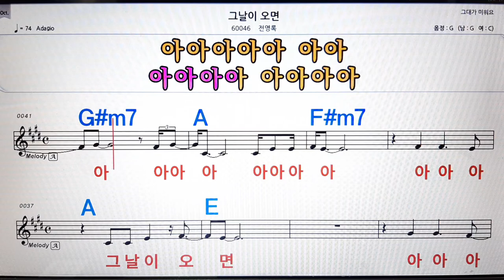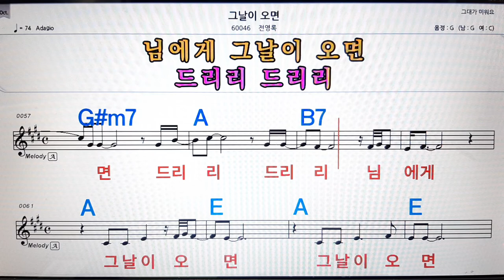그날이 오면/전영록💋노래방, 악보,반주, 가라오케 ,코드, 가사 .💖Karaoke, Sheet music ,Chord, Lyrics ,MR